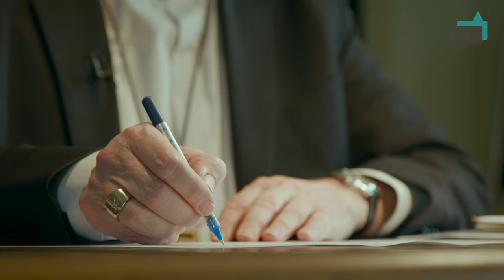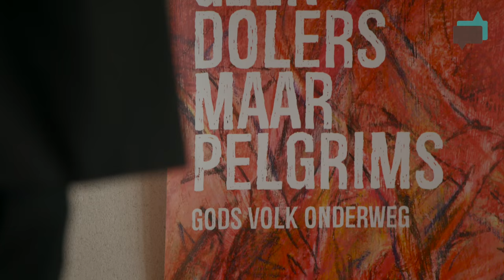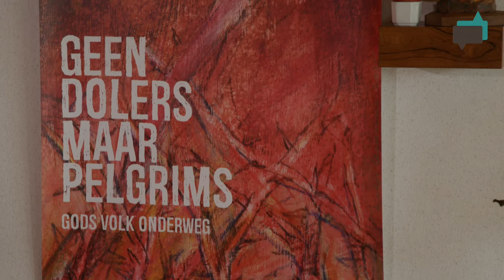Zalig Pasen ~ Paasboodschap Mgr. Patrick Hoogmartens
Ontdek hoe de bisschop van Hasselt, Patrick Hoogmartens, Pasen dit jaar beleeft en welke boodschap hij voor jou in petto heeft.